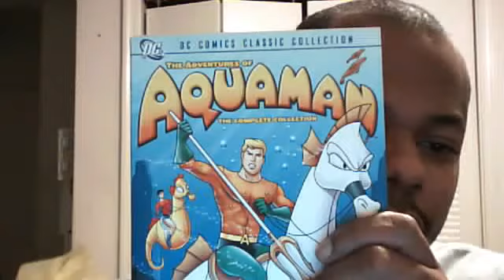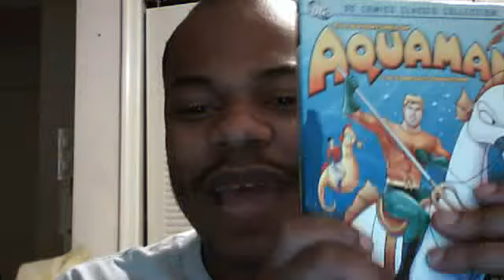wild man willis DVD review of aquaman cartoon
my short review on the aquaman dvd collection from warners